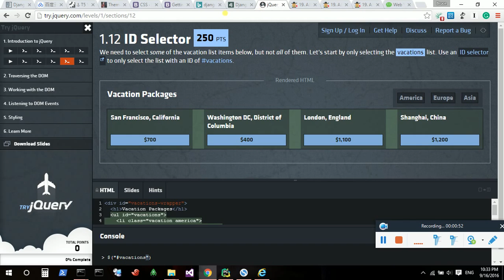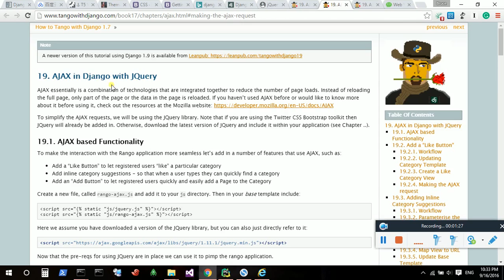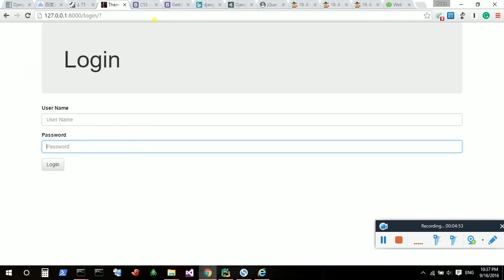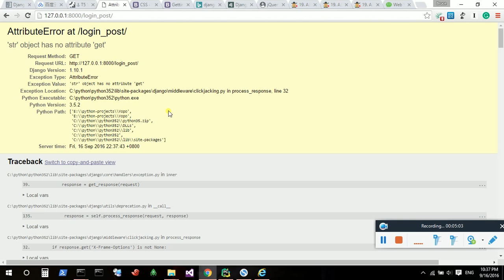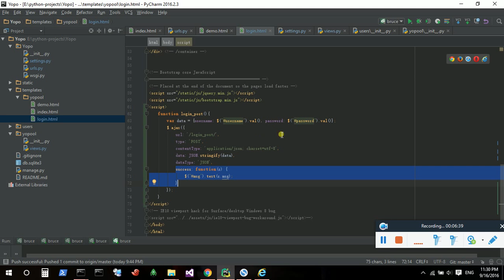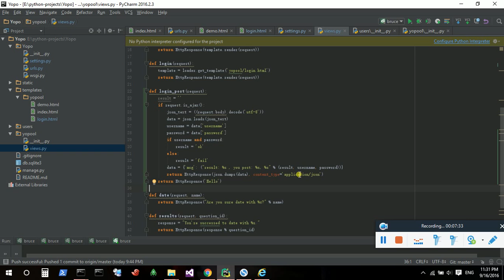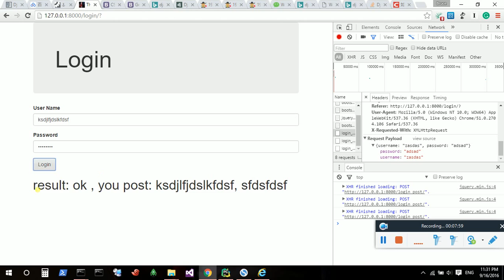Coding in YOPO 04 django+jQuery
YOPO